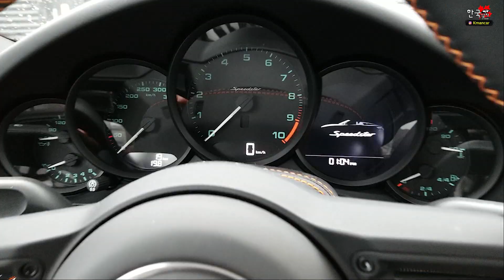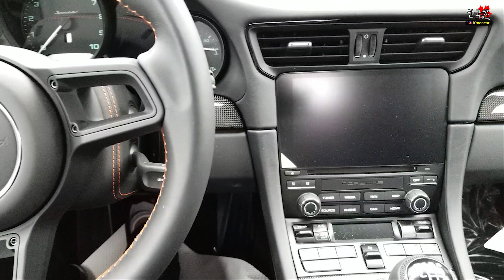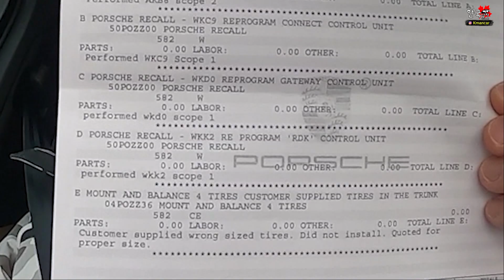포르쉐 카이엔 오프로드 그 후, 카이엔 리콜, 살짝 맛보는 911 스피드스터, 윈터타이어 장착 실패 _ 이번 영상은짧지만 다양합니다:)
안녕하십니까? 한국남자입니다.

지난 포르쉐 카이엔 오프로드 영상을 올린 후 많은 분들께서 차의 고장이나 상처 여부를 궁금해 하셨습니다. 이번에 카이엔 리콜에 따른 작업을 시행하면서 그 결과를 보여드리는 영상입니다. 이에 더해 포르쉐에서 최근 한정 생산한 911 스피드스터를 살짝 보여리는 영상을 담아봤으니 많은 분들의 시청 부탁드립니다. 고맙습니다:)

*** 전 자동차전문기자, 레이싱 드라이버가 느껴보는 자동차 종합 채널***